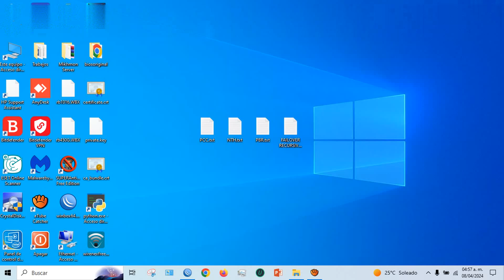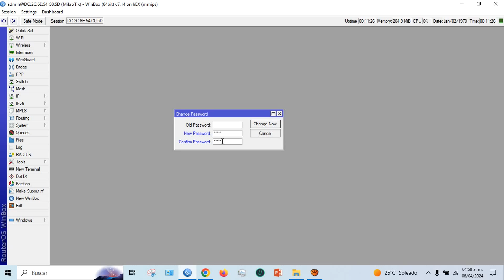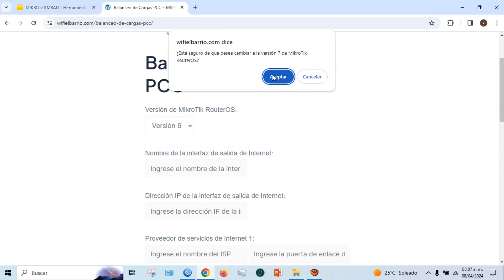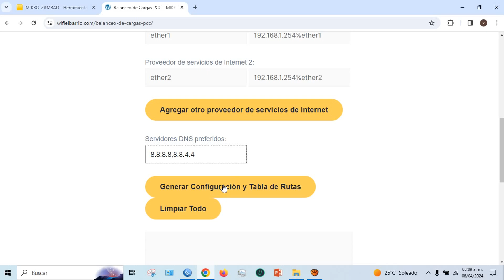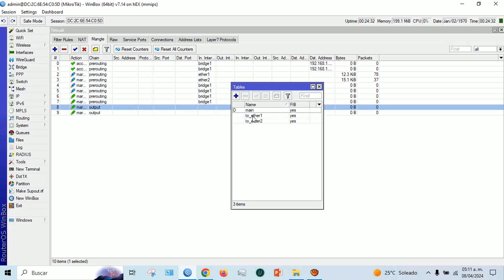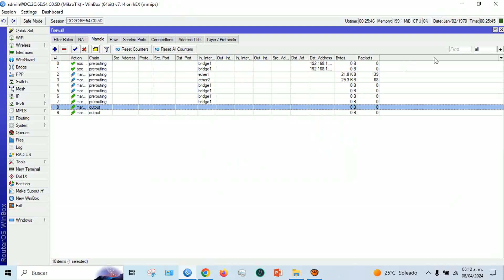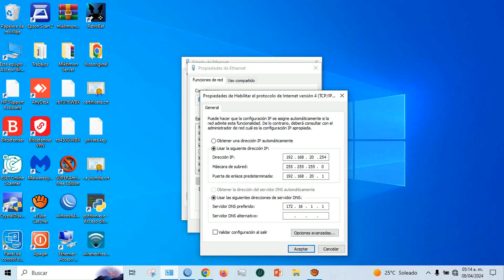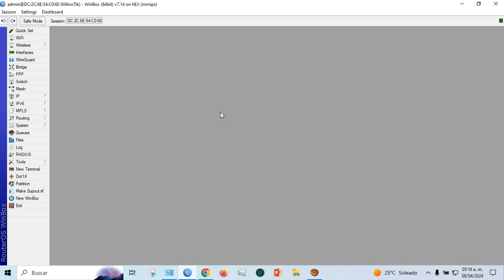Failover Recursivo Mismo Gateway para Balanceos de Carga PCC, NTH y PBR Formularios interactivos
Descubre cómo implementar el Failover Recursivo en tu configuración de Balanceo de Carga PCC, NTH y PBR. Este método te permite mantener la conectividad incluso si un enlace de Internet falla, redirigiendo automáticamente el tráfico hacia otro enlace disponible con el mismo Gateway. Aprende a configurarlo fácilmente a través de nuestros Formularios Interactivos, una herramienta gratuita y sencilla de usar. Mantén tu red siempre conectada y operativa con esta solución de Failover avanzada